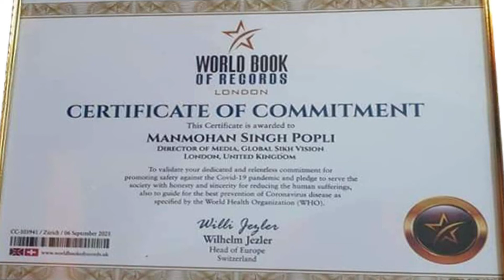BHAI GURKIRAT SINGH JI / GURUDWARA NAKA HINDOLA LKO